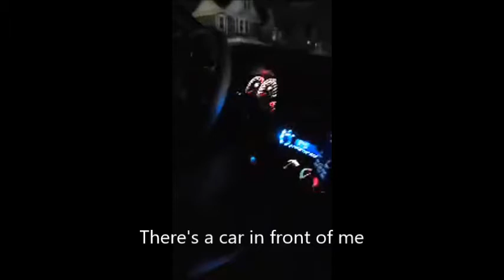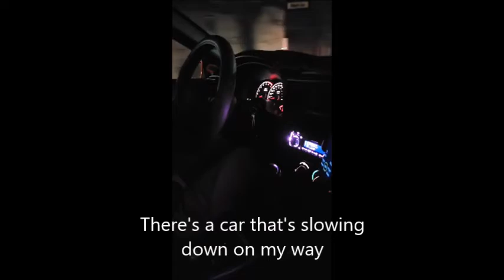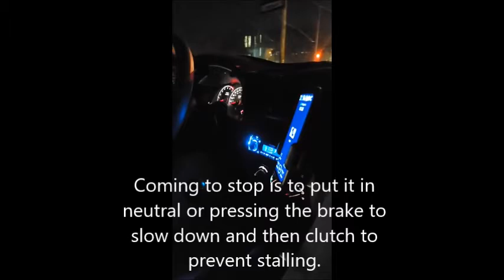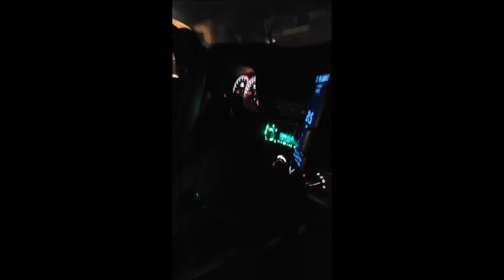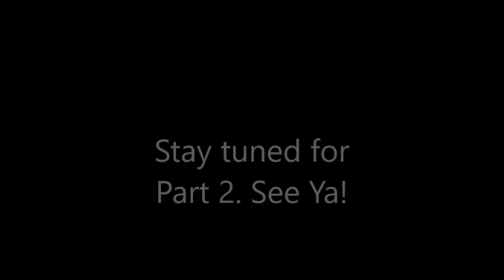LeeSan learns to drive manual in a Camaro Panther (First Time)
LeeSan learns how to drive stick shift in a 5 speed Camaro.